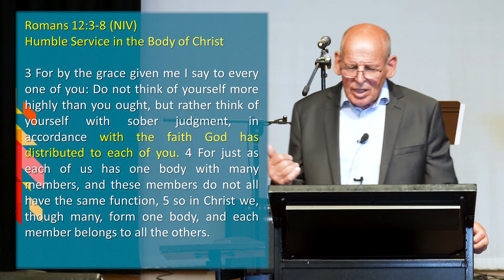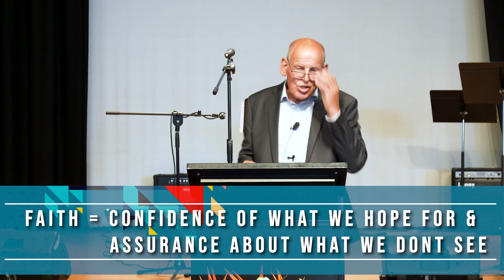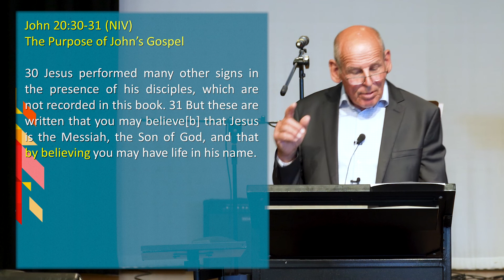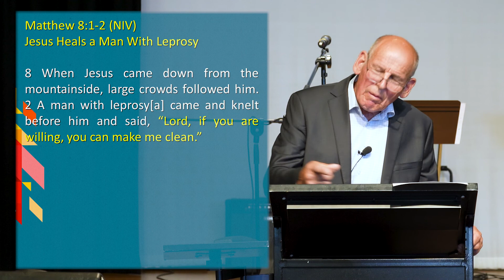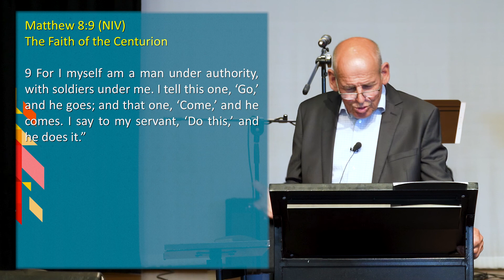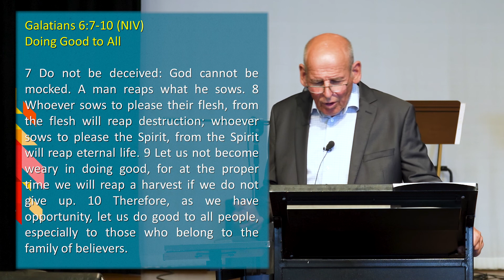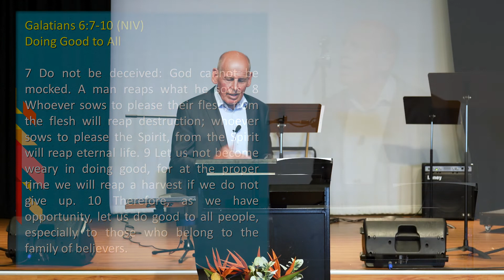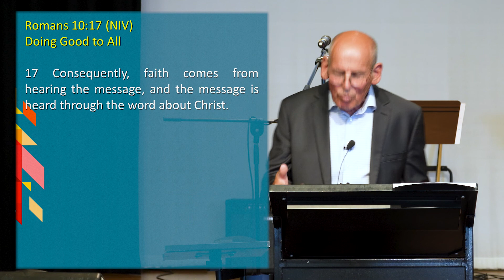Faith In Action | Sunday Message 10th January 2021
Greetings Church!
This message is the first in a series on Faith, to be delivered by Simon.
Romans 12 tells us that God gives everyone a measure of faith and we see a definition of faith in Hebrews 11:1, "Now faith is confidence in what we hope for and assurance about what we do not see."  The focus of today's message is about Faith In Action.
Exercise your Faith and have a blessed week!